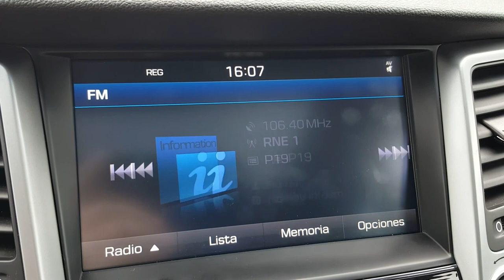Menavrus, instalación en Hyundai Tucson 2016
Proceso de instalación de Menavrus en el navegador de serie de Hyundai Tucson 2016